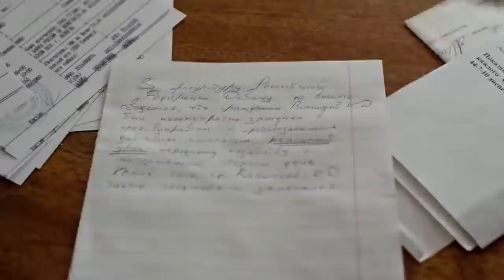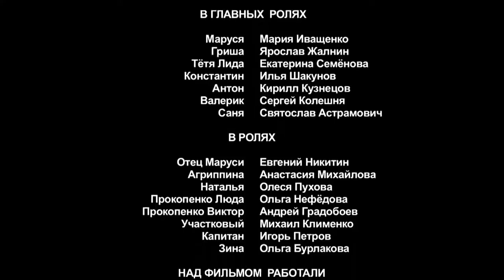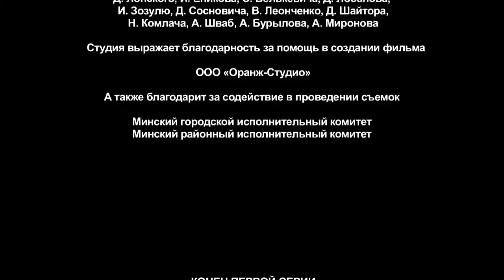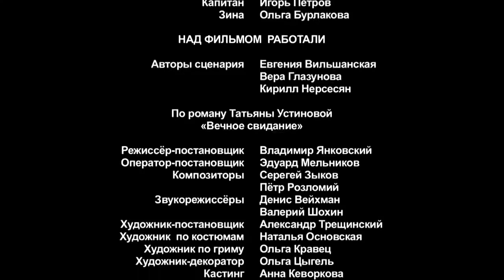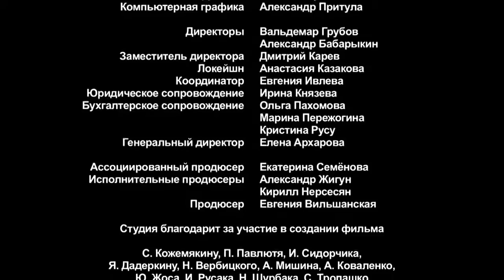ФИЛЬМ ЖЕНАТЫМ НЕ СМОТРЕТЬ! РОКОВОЙ ОТПУСК В ДЕРЕВНЕ! Вечное свидание! Русская мелодрама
Отпуск в деревне для Маруси и Гриши обернулся очередным расследованием — убит местный скандалист Валерик. Гриша и Маруся начинают собственное расследование — тайком пробираются в дом убитого, изучают улики, но не торопятся с выводами. Все указывает на таинственную женщину, с которой у Валерика было свидание в тот роковой вечер. Поиски этой дамы заводят Марусю и Гришу очень далеко и чуть не оборачиваются для них катастрофой…